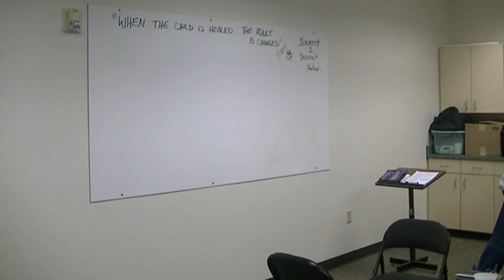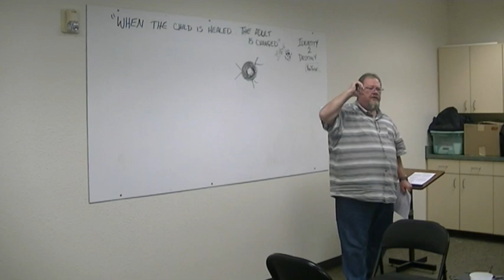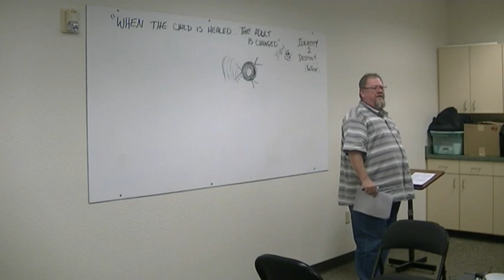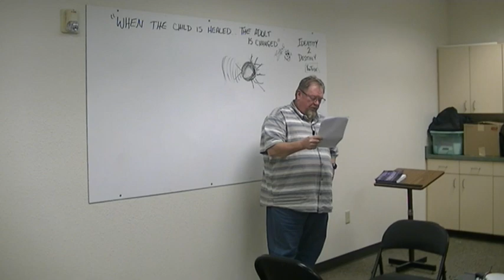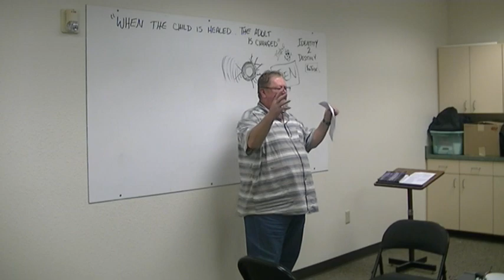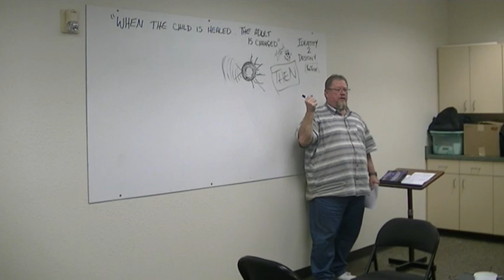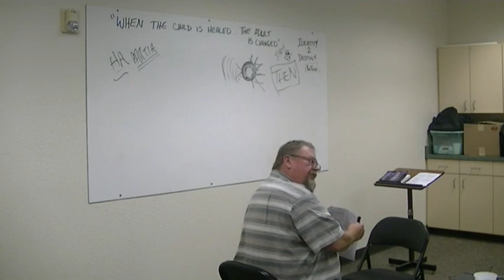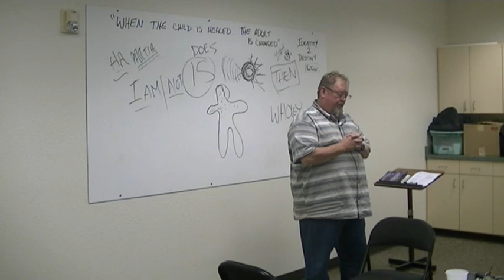Identity 2 Destiny - Session 6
In this session, we take a look at the 'hidden manna' and what it means to find our destiny in our 'new name' which is our true identity in Papa.